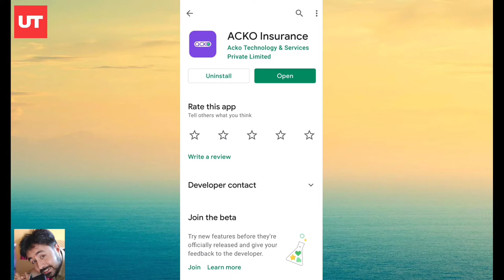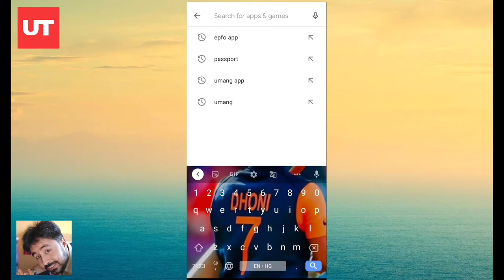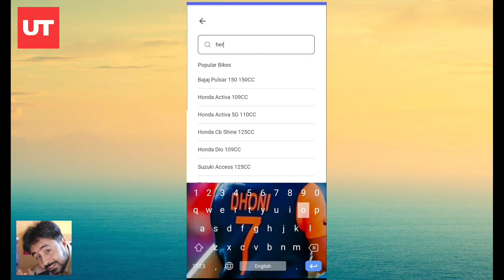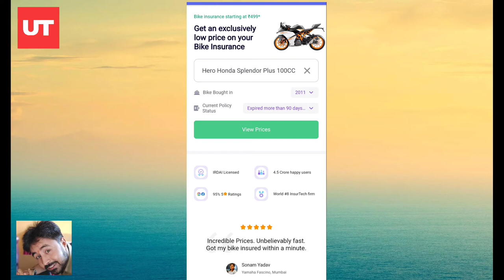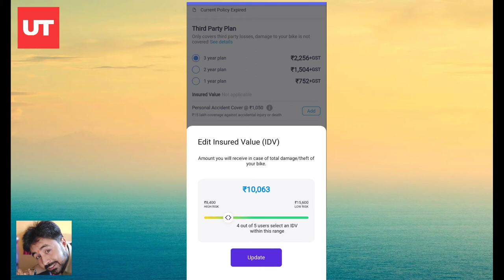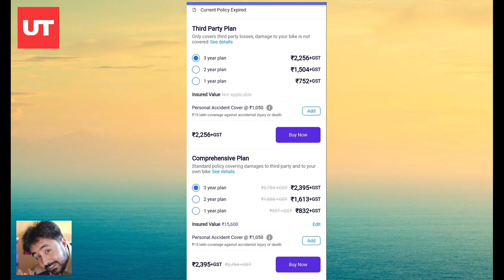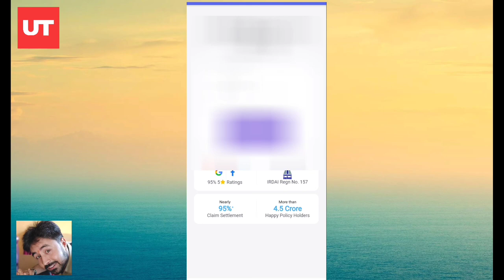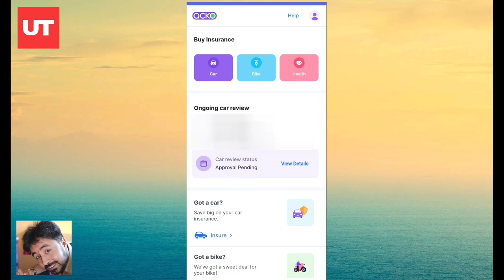ACKO App se kare apni bike or car ka insurance asan tareekey se | How to use ACKO App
Namaskar doston aaj ke is video mein ham aapke liye lekar aaye hai ACKO App, iski madad se aap asani se ghar par beth kar apni car, bike or health ka insurance kara sakte hai, ye bahut hi simple application hai jisme jada complexity nahi hai isko sirf apne mobile number ka use karke login kiya ja sakta hai or apni bike or car or health ka insurance kiya ja sakta hai or asani se kisi bhi policy ko aap ghar bethe hai check kar sakte hai.

Isko aap google play store se download karenge then aap apne mobile number ka use karke isme login karenge.

Insurance
Online bike ka insurance kese kare
ACKO App se kare apni bike ka insurance
Car ka insurance kare
Bike or car ka insurance kare ek baar mein
ghar bethe bike car ka insurance kare
bike car ka insurance online kese kare
how to do insurance of bike and car online
ACKO app chalana sikhen
ACKO app se kare car or bike ka insurance
How to make insurance of bike online
How to use ACKO app
Unlock Tech
UnlockTech
Google Play Store
ACKO app download
ACKO app use kare